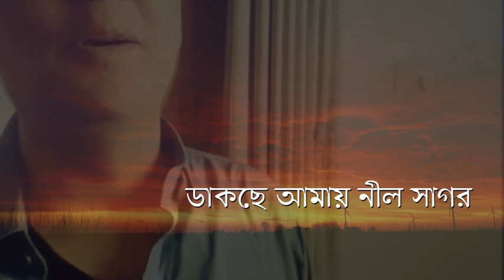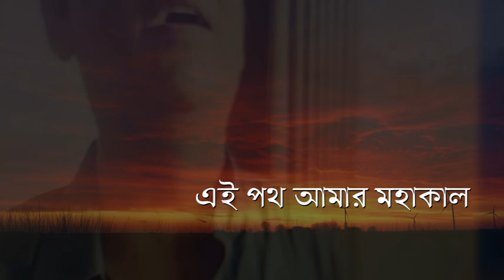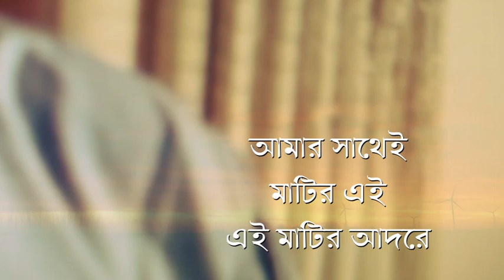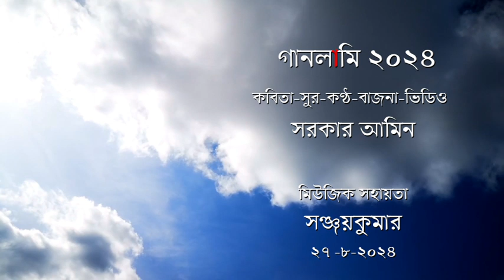আছি মাটির আদরে--কোথাও যাব না--স আ গানলামি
আছি মাটির আদরে---কোথাও যাব না